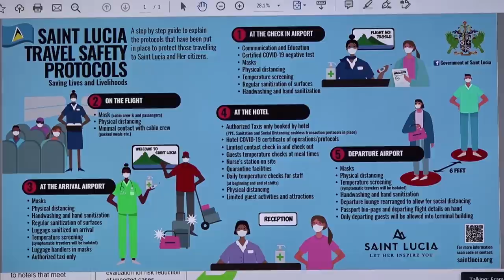NTN Nightly News (June 3, 2020)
In the evening news package:
Saint Lucia to benefit from road improvement works funded by the Government of Japan; the informal accommodation sector earmarked to take advantage of government incentives; and the island opens its borders to regional and international travel.